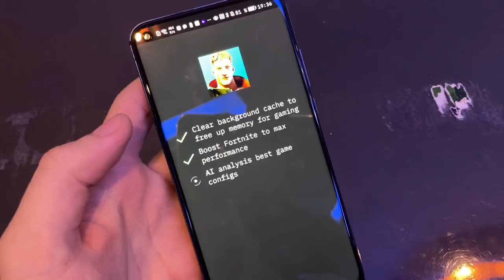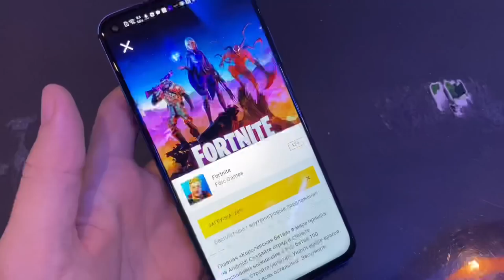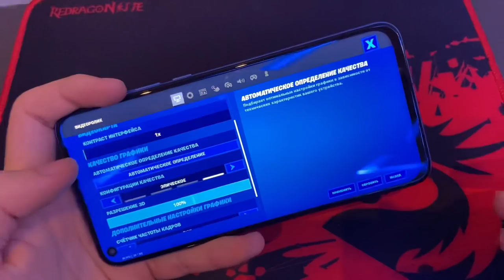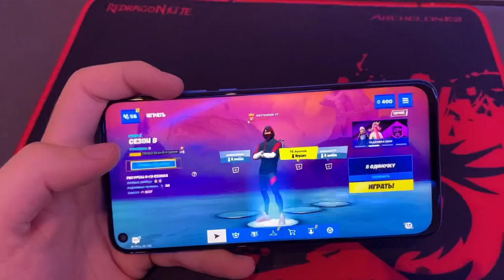НОВАЯ ЭПИЧЕСКАЯ ГРАФИКА в ФОРТНАЙТ НА ТЕЛЕФОНЕ ! | Обзор, геймплей